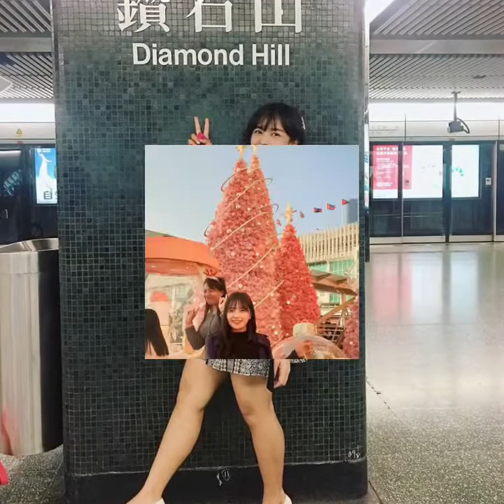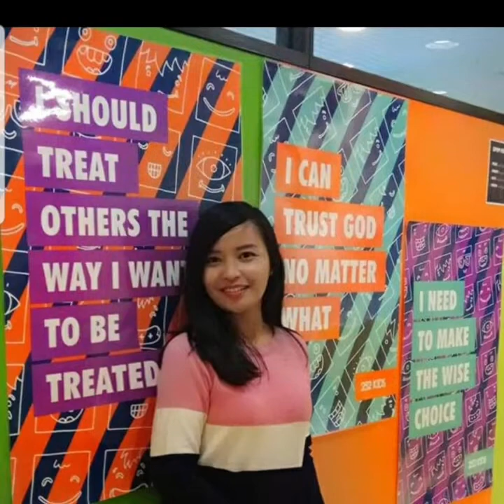I love you 3000